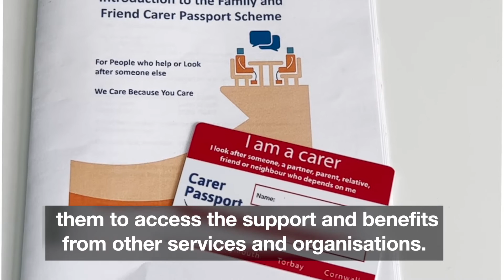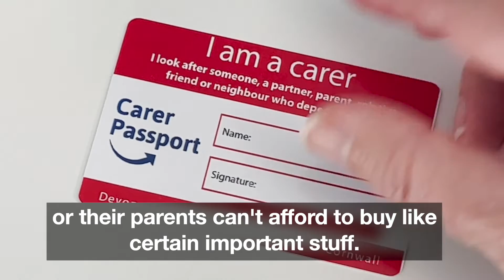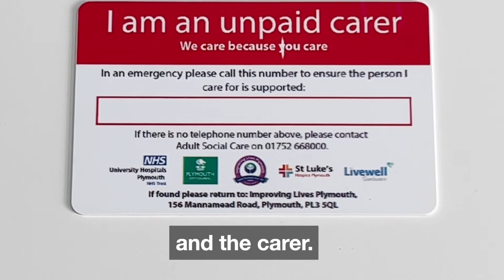Luke and Dot on caring for a loved one and how the carer passport will help 🙂